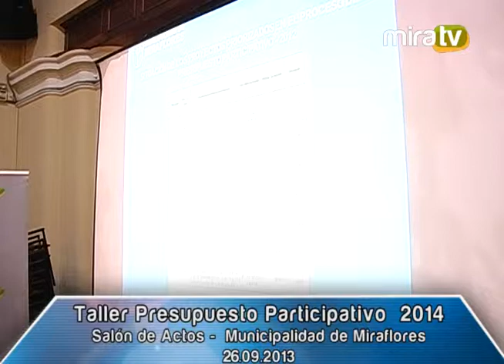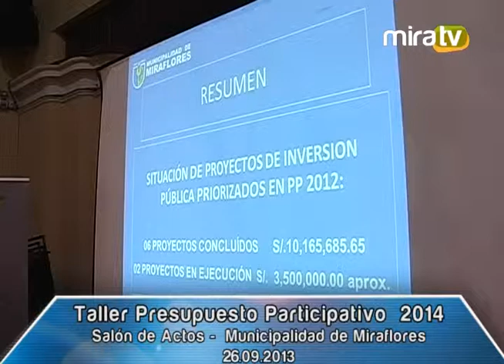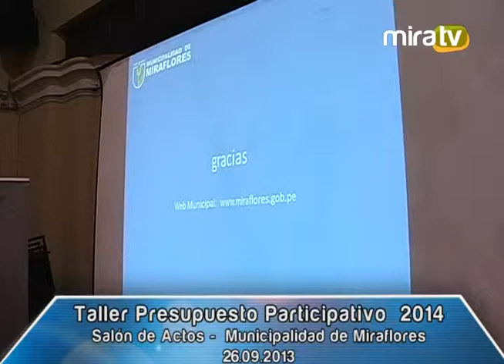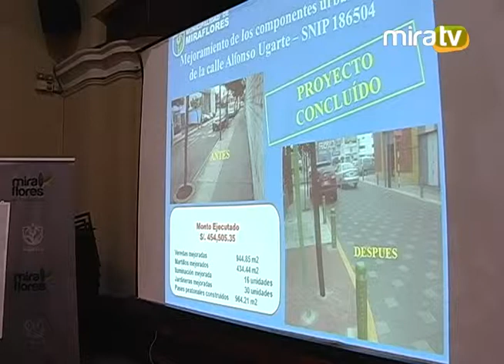Taller Presupuesto Participativo 2014 - 26.09.2013